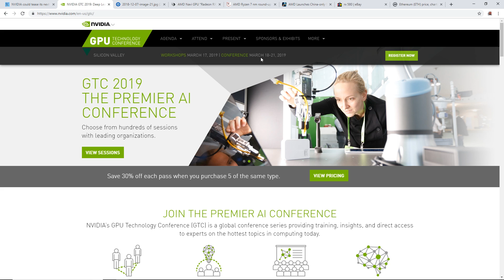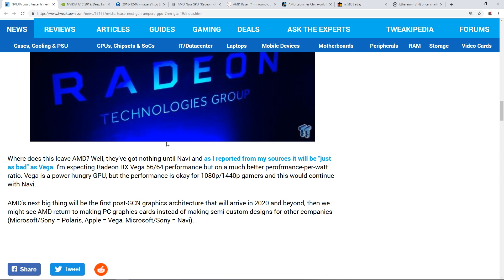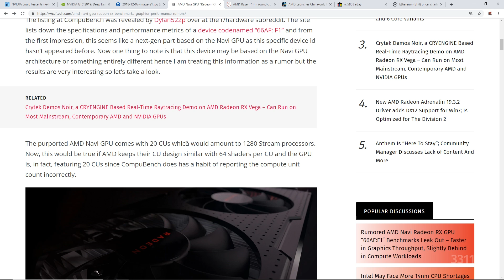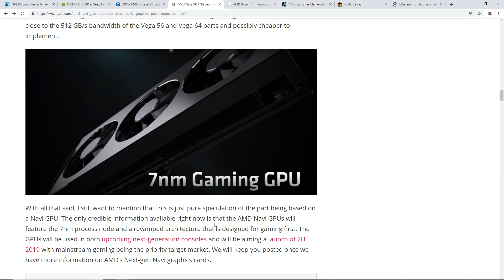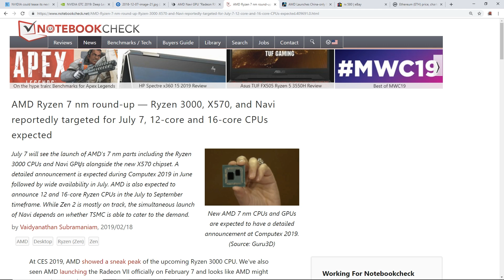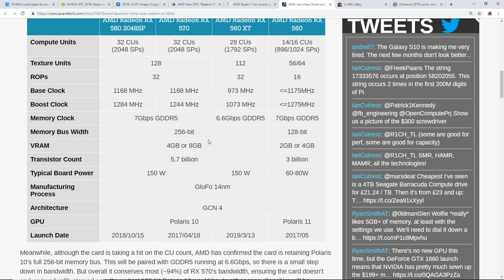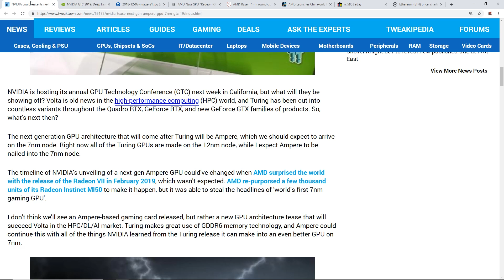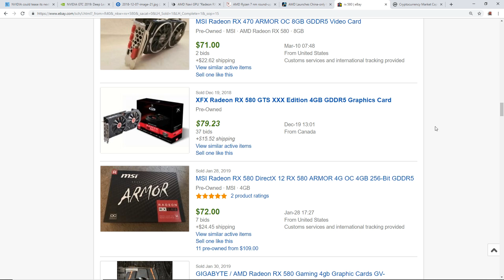7nm GPU Announcements for Nvidia & AMD?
NVIDIA could tease its next-gen Ampere GPU on 7nm at GTC 19
Rumored AMD Navi Radeon RX GPU “66AF:F1” Benchmarks Leak Out – Faster in Graphics Throughput, Slightly Behind in Compute Workloads
AMD Ryzen 7 nm round-up — Ryzen 3000, X570, and Navi reportedly targeted for July 7, 12-core and 16-core CPUs expected

Deal of the Day!